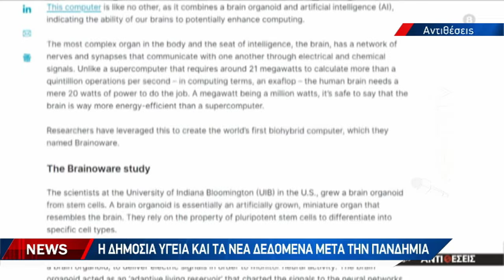Οι προκλήσεις στην τεχνιτή νοημοσύνη και την δημόσια υγεία